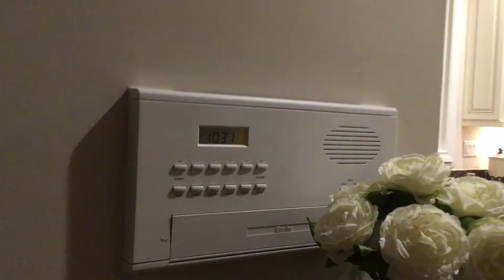M&S Intercom Clock